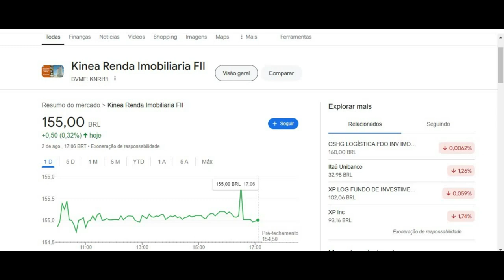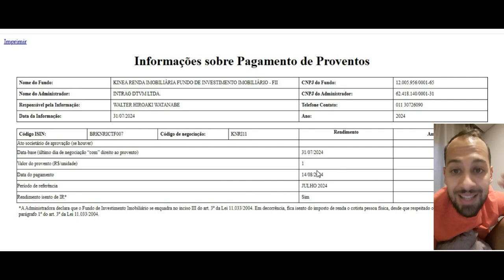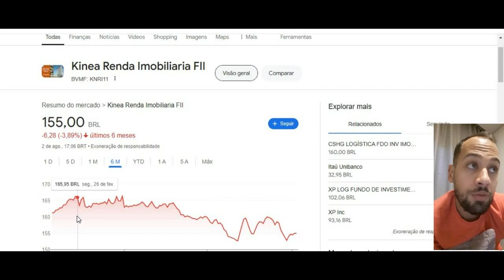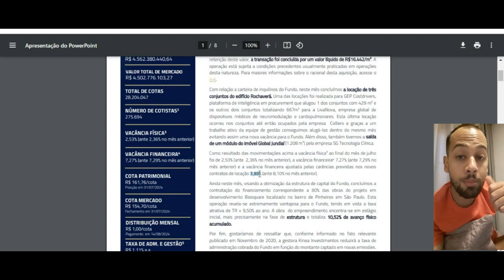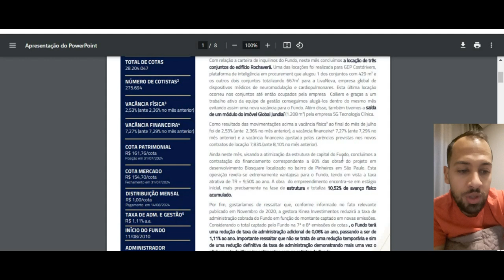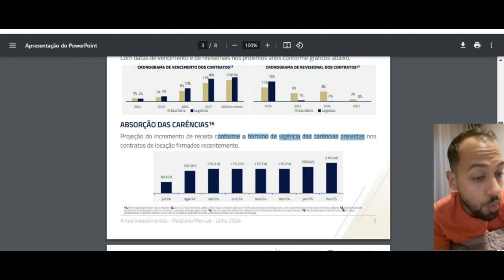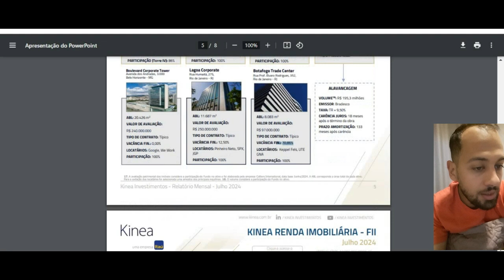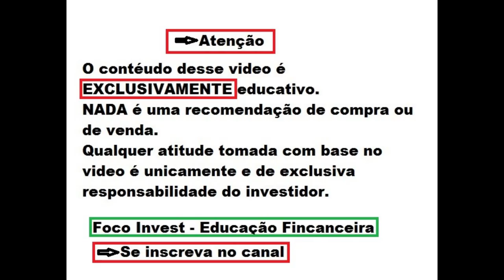KNRI11 LONGO PRAZO E DIVIDENDO UM OTIMO FUNDO IMOBILIARIO !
Quer saber mais me conte nos comentários.
Ficou duvidas ?